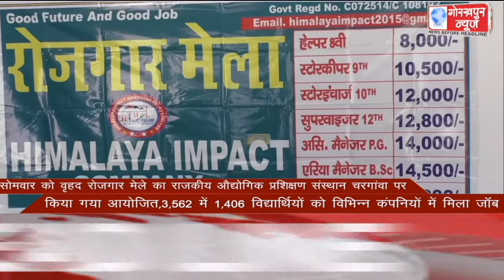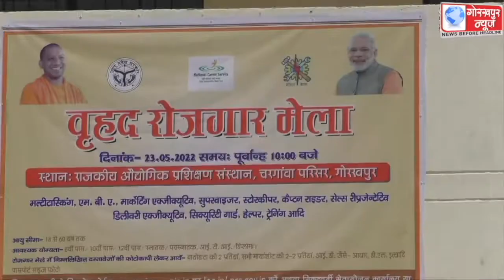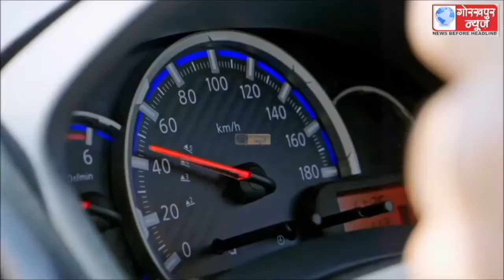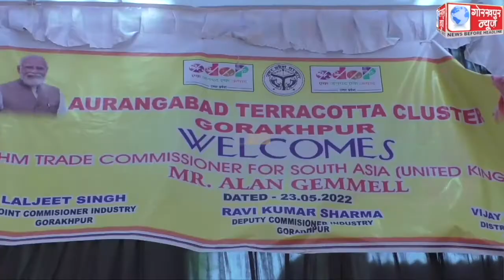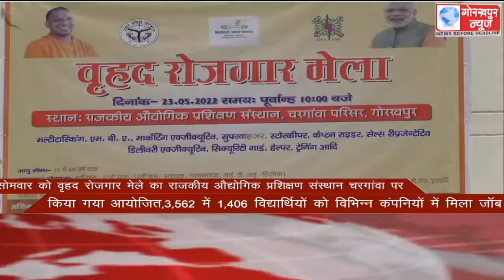GORAKHPUR NEWS 23-05-2022